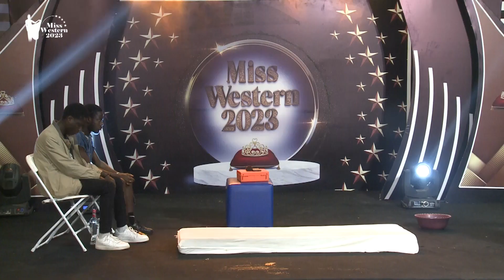Streetism is the living of homeless or unmonitored children